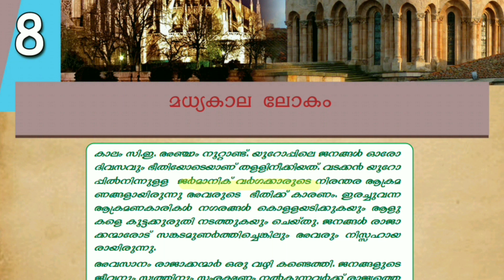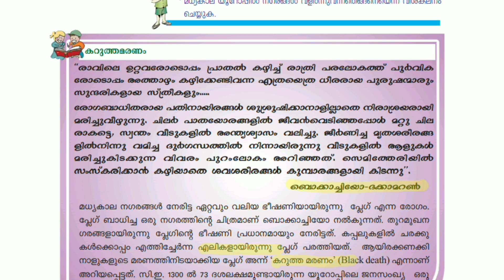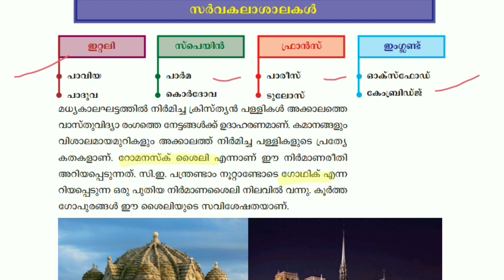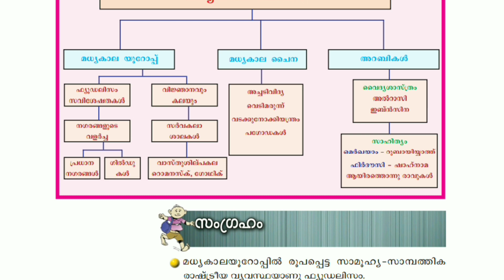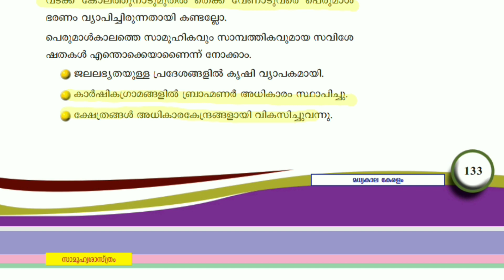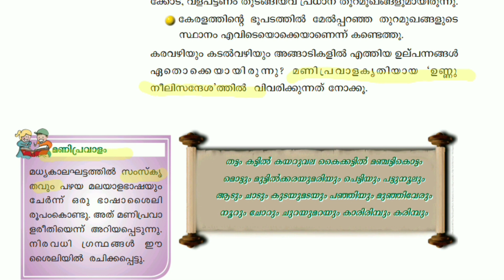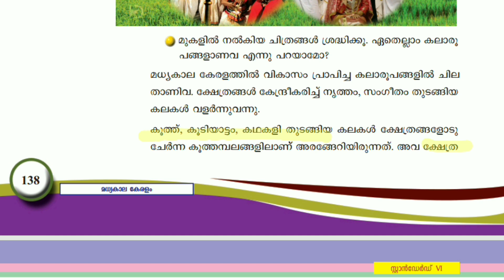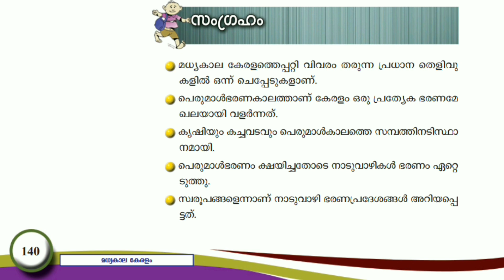6th Standard Social Science Part 4 | PSC SCERT Text Book Study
PSC പഠനം ഇനി സ്കൂൾ പാഠപുസ്തകത്തിലൂടെ.
SCERT പുസ്തകങ്ങൾ PSC ഉദ്യോഗാർത്ഥി നിർബന്ധമായും പഠിക്കേണ്ടതാണ്.
PSC-ക്ക് ആവശ്യമായ പ്രധാനപ്പെട്ട പോയന്റ്കൾ മാത്രം ഉൾകൊള്ളിച്ചുകൊണ്ടാണ് ഈ വീഡിയോ ചെയ്തിട്ടുള്ളത്.
SCERT 6-ാം ക്ലാസ്സിലെ സാമൂഹ്യശാസ്ത്രത്തിൽ നിന്നും 8,9 പാഠങ്ങൾ പഠിക്കാം.